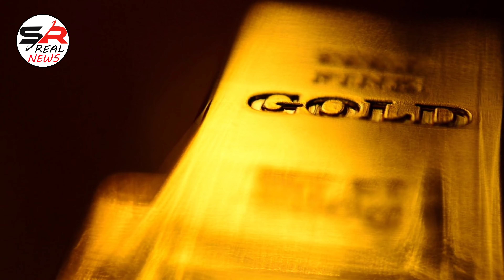ఇప్పుడే వచ్చిన గోల్డ్ ధర | Today Gold Price in Hyderabad | Gold Rate Today